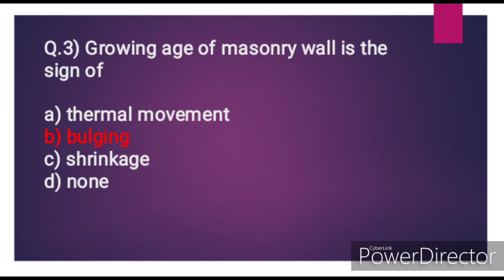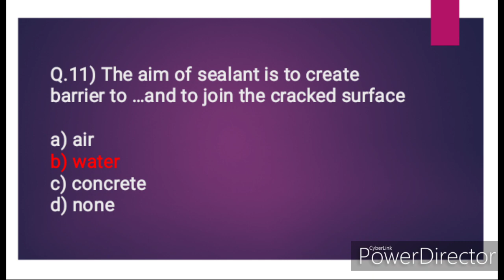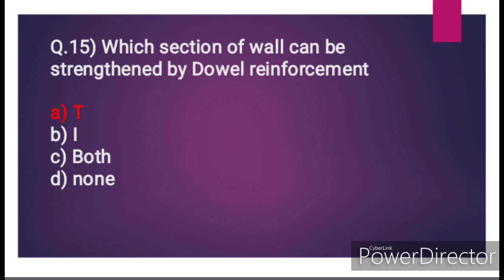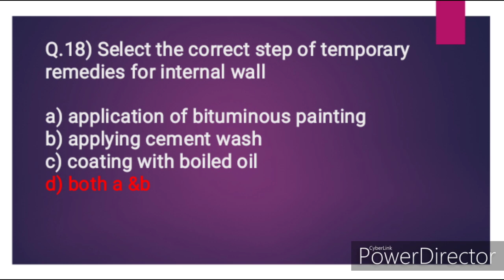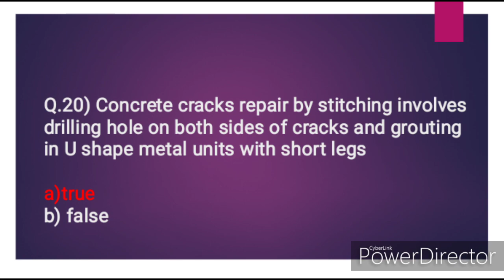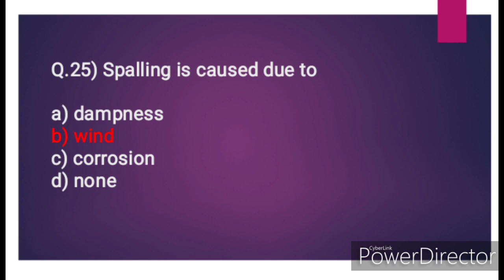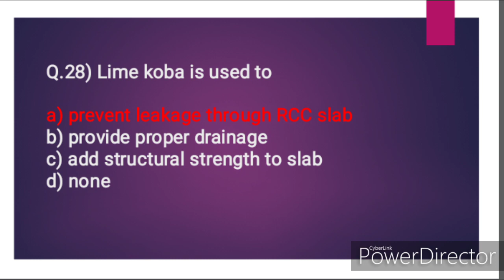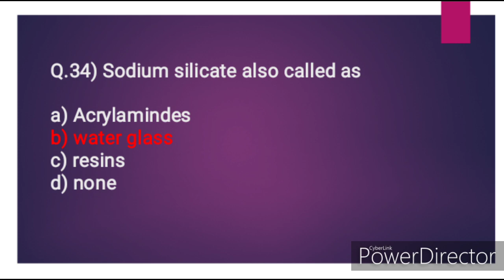📖Msbte sample mcq📚Maintenance and repair of structure📚Unit 4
. 🚩Civil world🚩

✅️Lockdown study 📚

📈📏📐Civil engineering

MCQ are point wise in this video ~~
Also comment which point  do you want in next video

Previous units link👇🏻